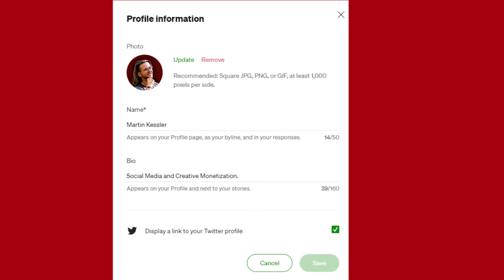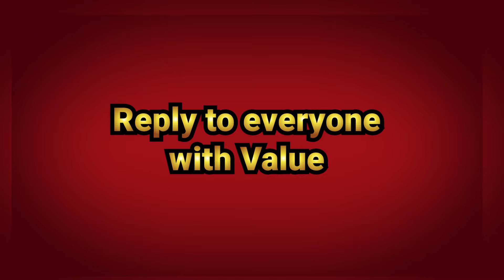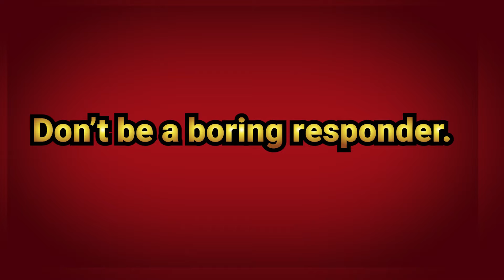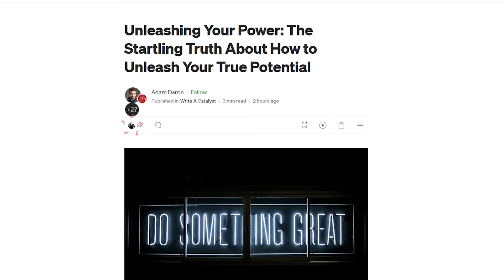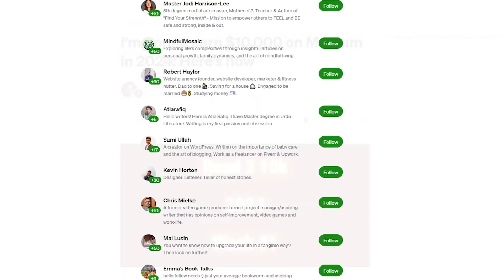I Tried Writing on Medium for Profit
I tried Writing on Medium for 30 Days to make some Cash.

But how much did I earn?

As a beginner writer, I had no idea what to expect.

In this video, I share with you my process of posting daily on Medium and how much money I earned in my first 30 Days of writing on Medium.

I hope you get motivated to start writing on Medium too!